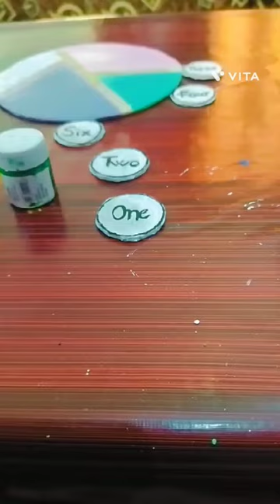A clock only turns one direction 🧿🕛walldecor